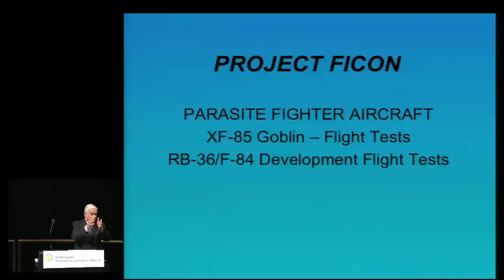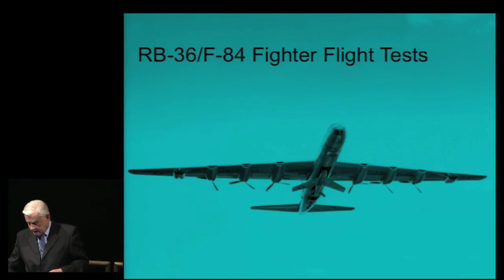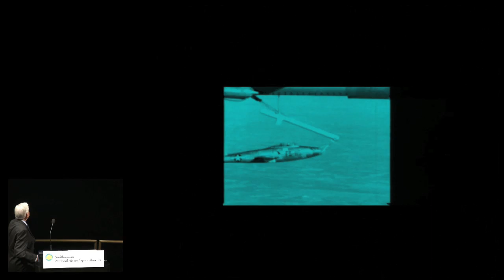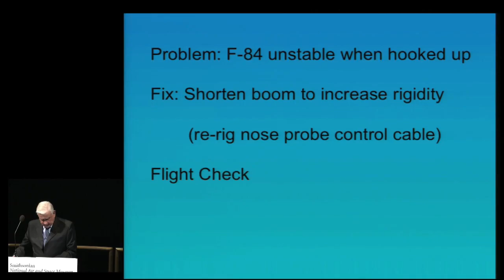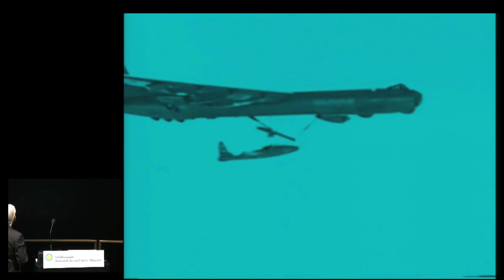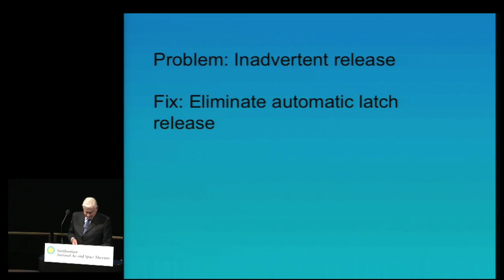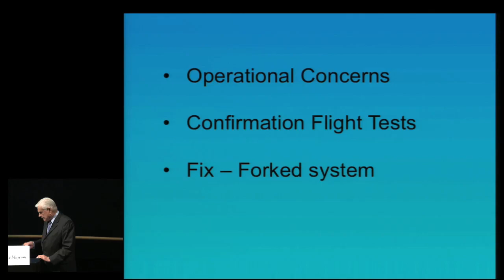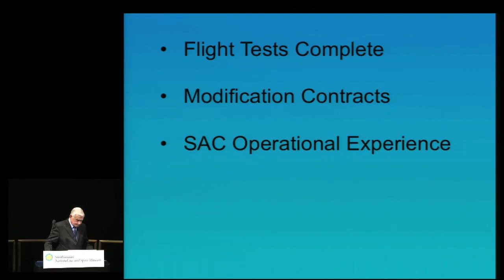To Fly and Fight: Memoirs of a Triple Ace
Bud Anderson, one of the most decorated fighter pilots from World War II, still likes to talk airplanes and fly like a 19-year-old.  Following his 116 combat missions, Anderson directed flight testing during the Cold War and has logged over 7,500 flying hours in more than 130 types of aircraft.  He is also the author of To Fly and Fight, described by a former Air Force historian as "the finest pilot memoir" of the era.